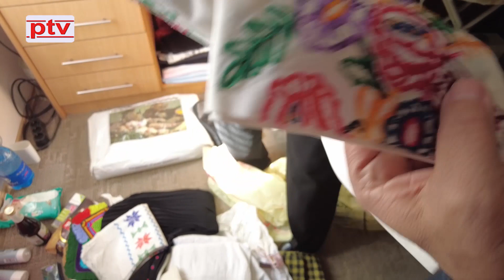''20 godina smo živjeli u zajednici, i bilo je sve kako svekrva kaže, a tako je bilo i bolje!''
Baka Kata Krajinović iz Krajinovića ima 95 godina i dan danas plete bez naočara. Ova vesela baka podijelila je sa nama svoju životnu priču koja je na trenutke bila tužna, ali i vesela, a kako baka kaže ''sve je dobro, iz ove kože ne možemo u drugu!''

Pogledajte ovu priču i naučite nešto o prošlosti, ljubavi, braku i tradiciji!